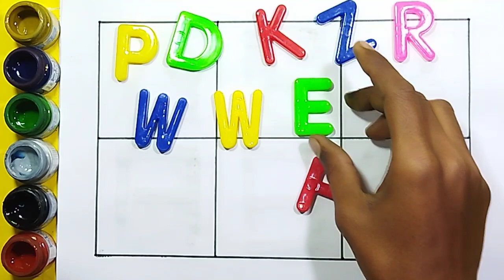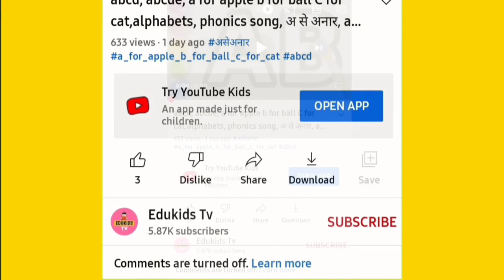abcd, abcde, a for apple b for ball C for cat,alphabets, phonics song, अ से अनार, alphabet toy wala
Your query
Alphabet toy colourful
a for apple
abcdefg
English alphabet
abcd cartoon
a for apple bi for boy
alphabet songs
a for apple a for ant
nursery
abcd rhymes
abcd alphabet
a for apple b for ball
abcd
abcd varnamala
abcd varnamala
english varnamala
english alphabet
A for apple
kids alphabet
alphabet for kids
abc song
a for apple b for ball c for
alphabet song
apple apple
abcd abcd